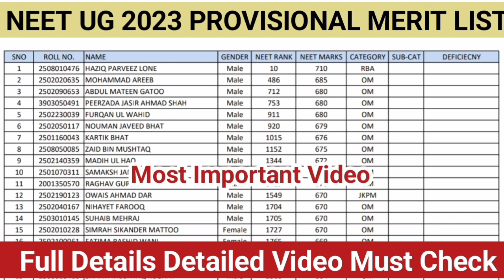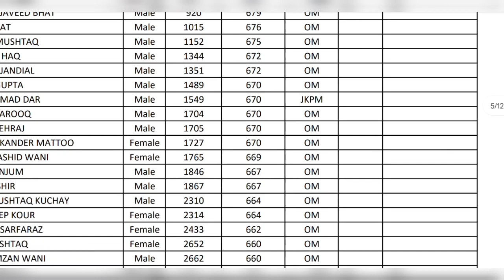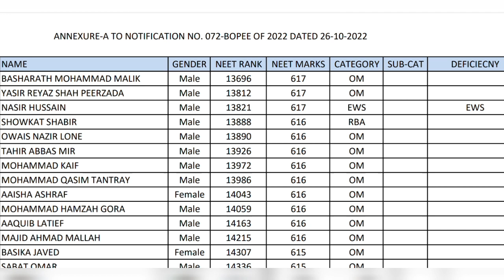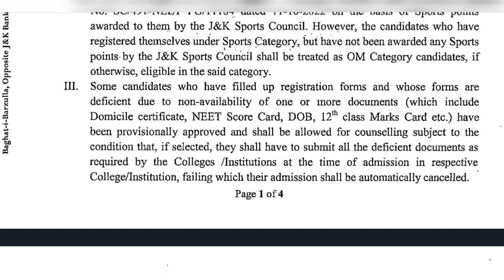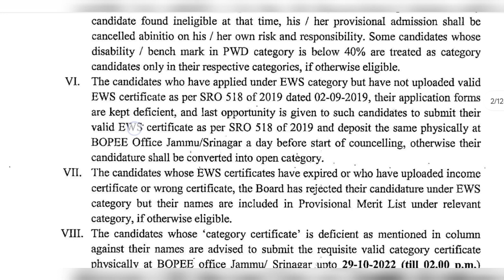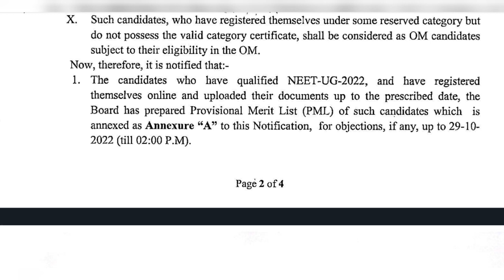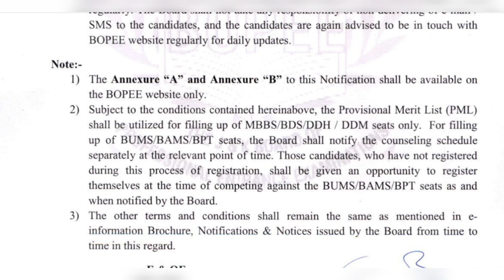Jkbopee NEET ug Merit List | Most Important Video |Next Process | Deficiency Forms Solution Here